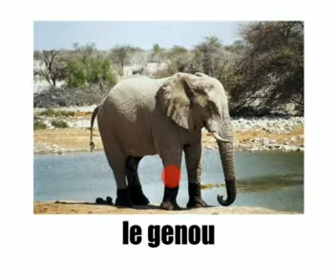Pass your French exam = the elephant